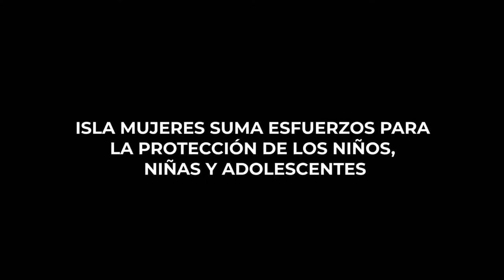Isla Mujeres suma esfuerzos para la protección de los niños, niñas y adolescentes